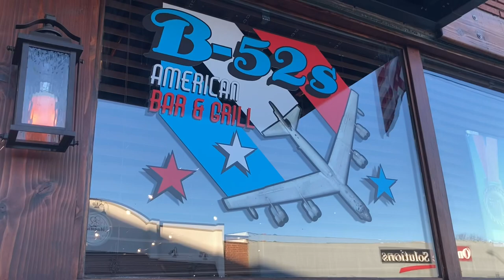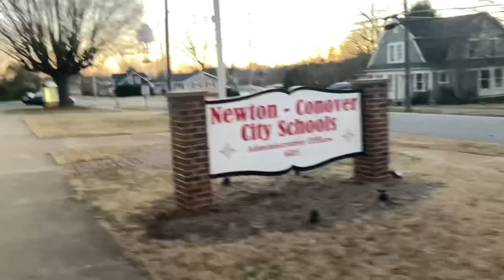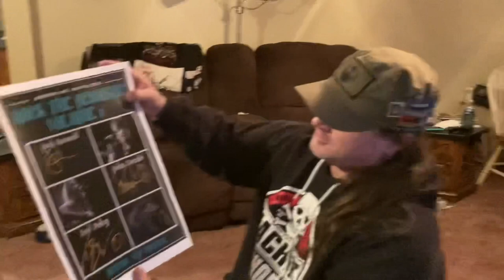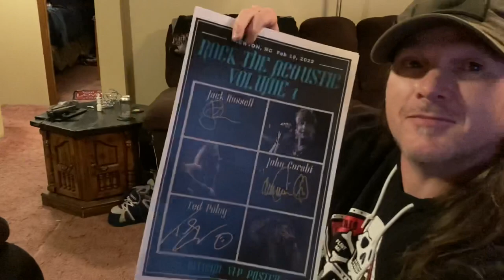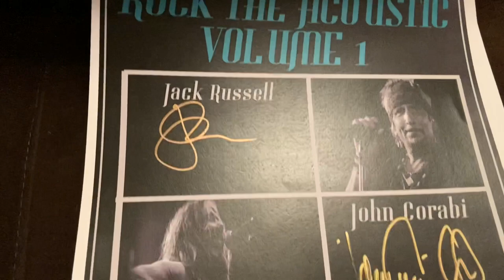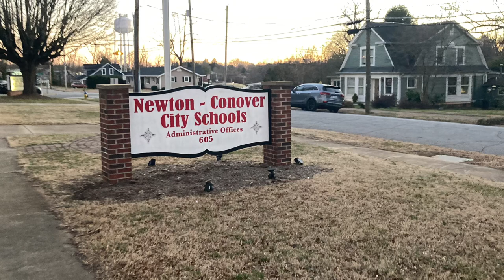Rock the Acoustic w/ Jack Russell, John Corabi & Ted Poley in Newton NC 2/19/2022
Danger Danger lead singer, Motley Crue singer, Dead Daisy singer, Scream singer, Great White singer, Conover NC, Performance Art Center.